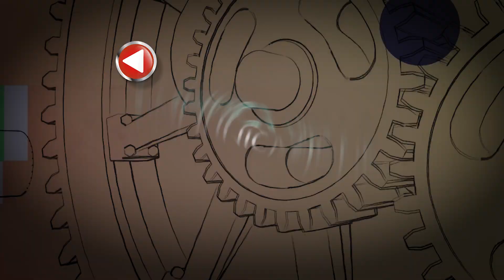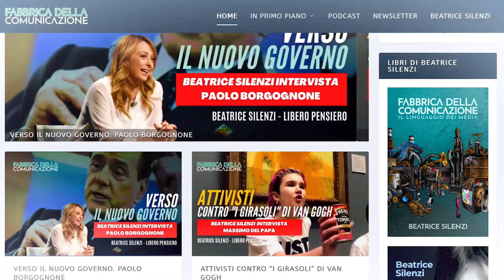Sbarchi. Problema politico con poca umanità - MASSIMO DEL PAPA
Massimo Del Papa - Scrittore - è ospite di - Beatrice Silenzi - Giornalista - per parlare dell'emergenza senza fine legata agli sbarchi dei migranti sulle coste italiane.
Le considerazioni portano a ricordare come decenni di opinione mutuate da Gramsci abbiano convinto tutti della fatalità del bene e l’impossibilità di criticarne gli esiti. Eppure, dopo 30 anni c'è chi sottolinea di che il problema resta aperto e senza soluzione.
Del Papa parla di gente che arriva e pretende mantenimento a vita, senza i presupposti civili necessari a calarsi in un contesto organizzato.
Anche il Papa se n'è accorto, l'accoglienza all'italiana non è più sostenibile, ma continuerà perché è un affare colossale, per la politica come per la Chiesa, e perché è l'ultima arma a disposizione di una sinistra perdente nel paese, ma ancora in grado di dettar legge nella sudditanza di una destra succube e inetta.
Questa è l’emergenza perenne di cui “dobbiamo farci carico”?
Ma se siamo ancora in "emergenza" dopo tanti anni, probabilmente qualcosa a priori non funziona!

▶️ IL NUOVO LIBRO DI BEATRICE SILENZI
Fabbrica della Comunicazione. Il linguaggio dei media.